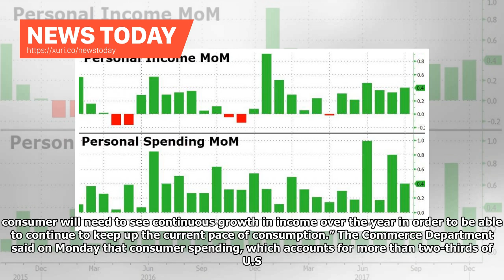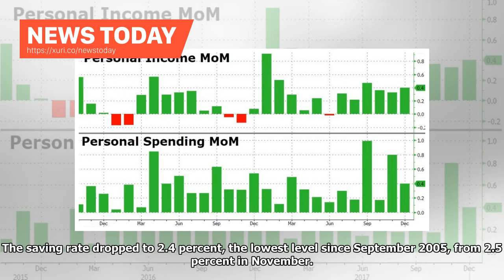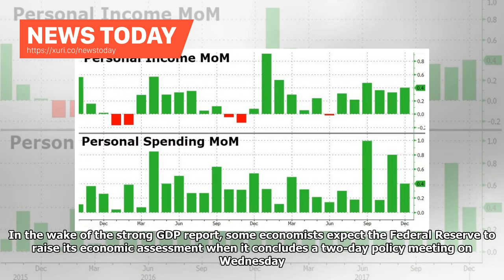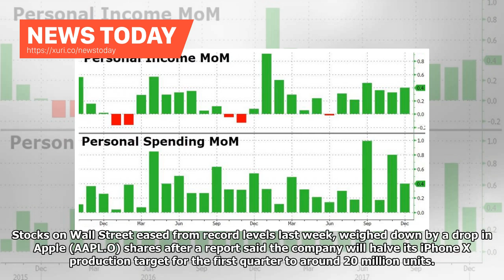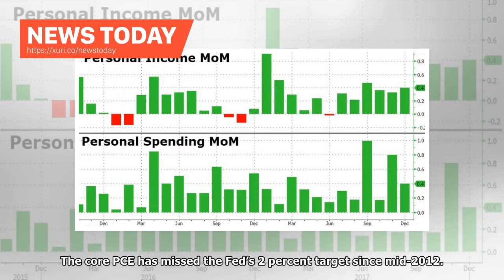News Today - U.s. consumer spending increased; Save the fallen to 10 year low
WASHINGTON (Reuters) - U.S. consumer spending rose solidly in December as demand for goods and services increased, but the gain came at the expense of savings, which dropped to a 10-year low in a troubling sign for future consumption and economic growth. Rising household wealth due to record gains on the U.S. stock market as well as higher home prices likely made Americans more confident to dip into their savings to fund purchases, economists said. Savings are now at levels last seen in December...